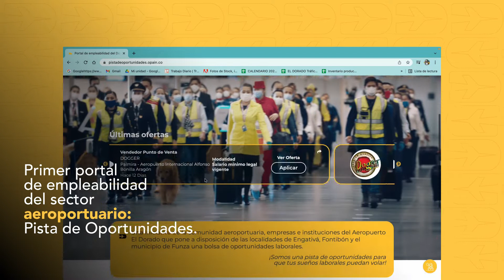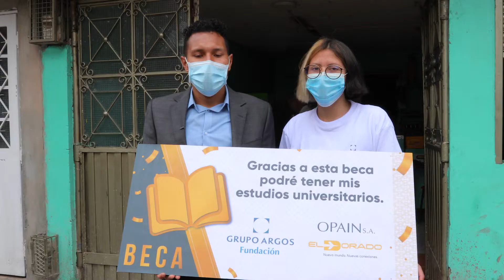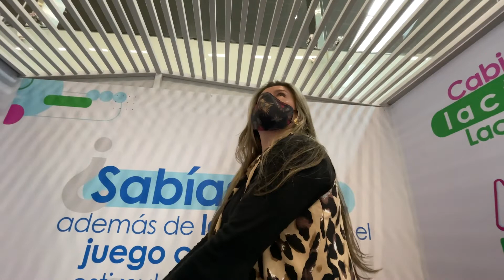Memoria Anual 2021 - Impacto Social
En El Dorado generamos conexiones cercanas con nuestros vecinos, viajeros y comunidad aeroportuaria, que aporten a la construcción de una mejor sociedad. Conoce aquí más sobre nuestros resultados